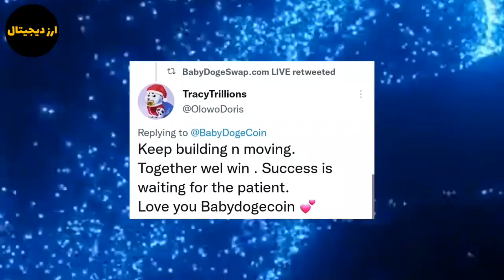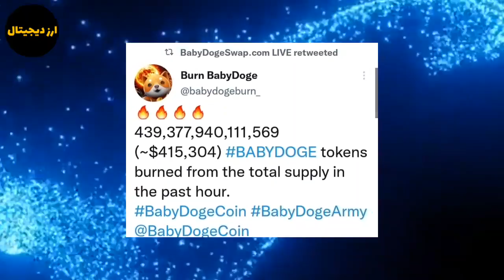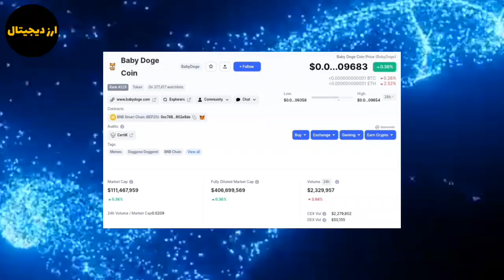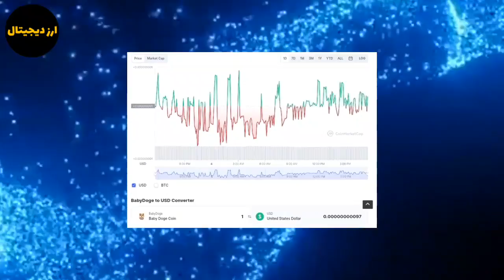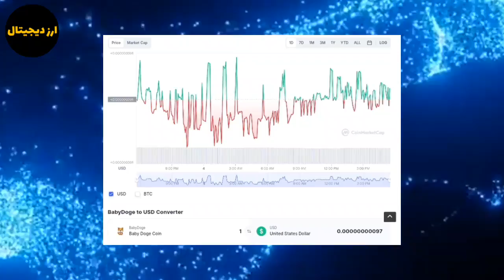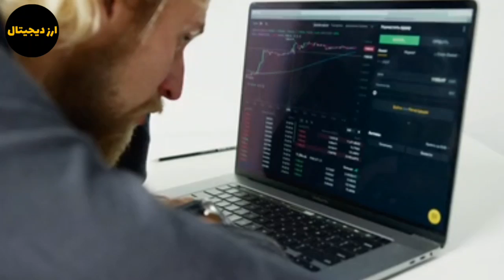زمان لیست شدن بیبی دوج در صرافی بایننس؟ توکن سوزی بزرگ بیبی دوج؟ انداختن ۳ صفر برای بیبی دوج کوین؟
سلام در این ویدیو به تحلیل و بررسی بیبی دوج پرداختم زمان لیست شدن بیبی دوج در صرافی بایننس؟ توکن سوزی بزرگ بیبی دوج؟ انداختن ۳ صفر برای بیبی دوج کوین؟ با ما همراه باشید.